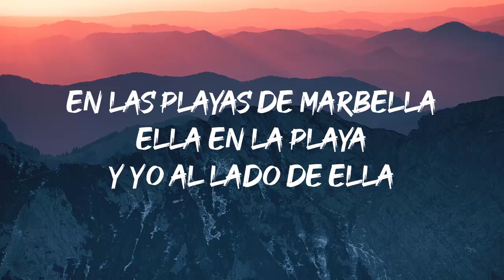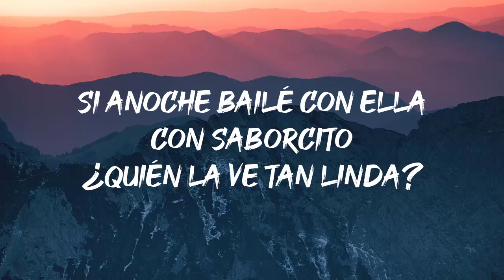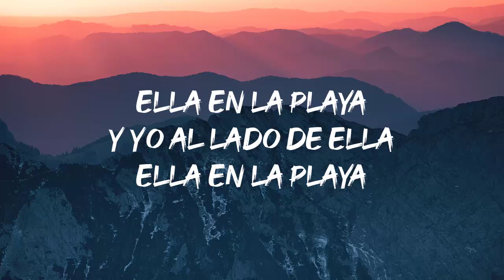Tan Bella Y Tan Presumida - Secretto (Letra)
¿Qué tal, amigos? aquí estamos nuevamente, aventándoles un video live para todos ustedes
Para todos los que no siguen en la página de Facebook, YouTube
Vamos a enviarles esto bonito
A ver si les gusta, esto bonito, dice
¿Quién la ve tan linda?
¿Quién la ve tan bella?
¿Quién la ve tan presumida?
Si anoche bailé con ella
Bailando esta tamborera
En las playas de Marbella
Bailando esta tamborera
Ella en la playa
Y yo al lado de ella
Con saborcito
Bailando esta tamborera
Bailando esta tamborera
Sabor
Baladas Música is a popular music genre in Spanish and Portuguese-speaking countries. Known for its romantic lyrics and gentle melodies, Baladas Música is often sung by emotionally charged male or female voices. The songs in this genre often revolve around the themes of love, sadness, and pain in life. Baladas Música is a beloved and frequently listened-to music genre in parties, bars, or simply for relaxation and enjoying the gentle, romantic melodies.